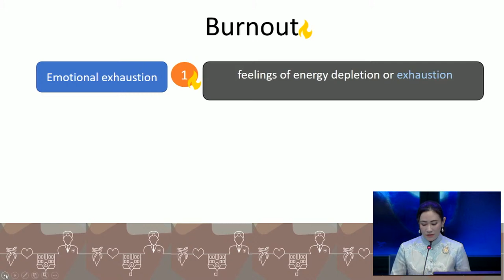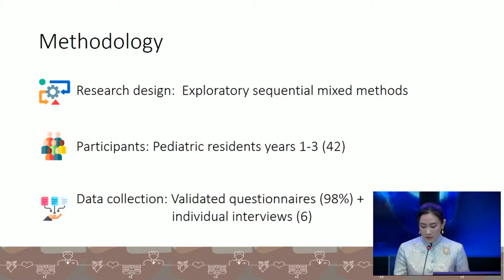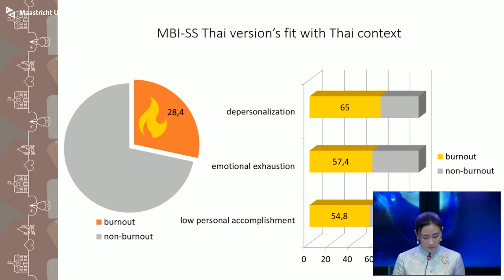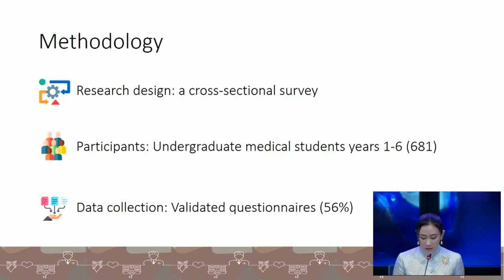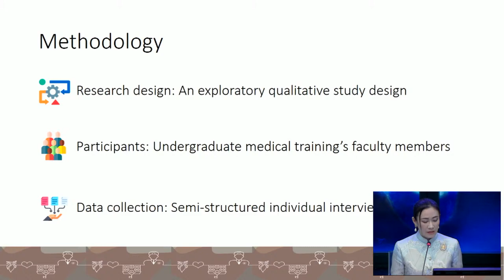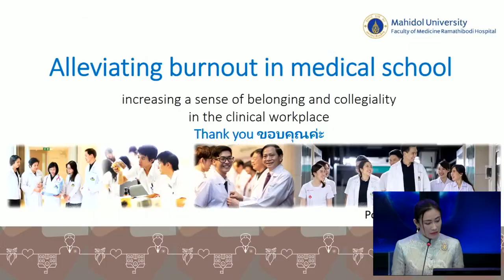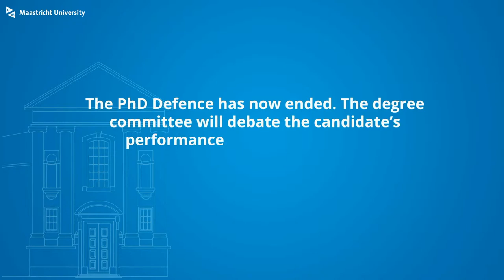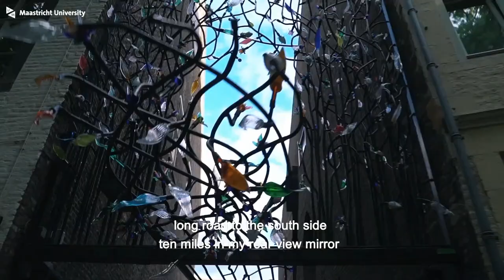Phd Defence of Pongtong Puranitee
Phd Defence Pongtong Puranitee,

Alleviating burnout in medical school: increasing a sense of belonging and collegiality in the clinical workplace